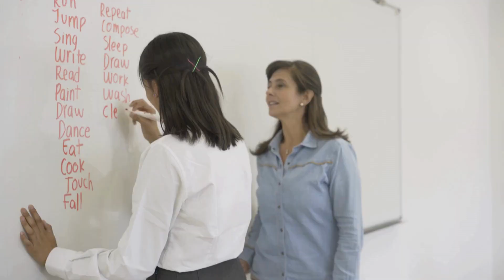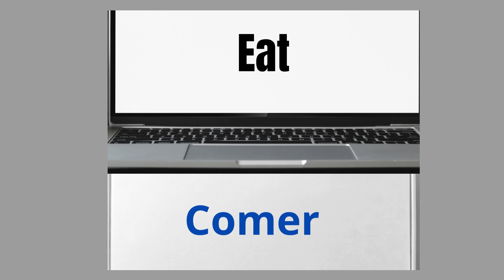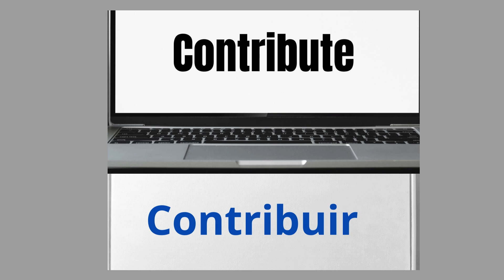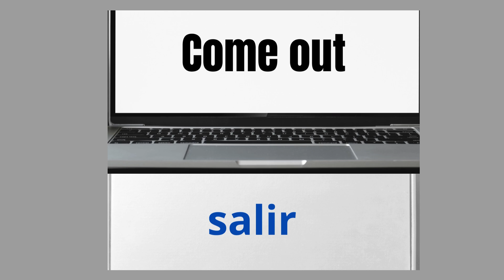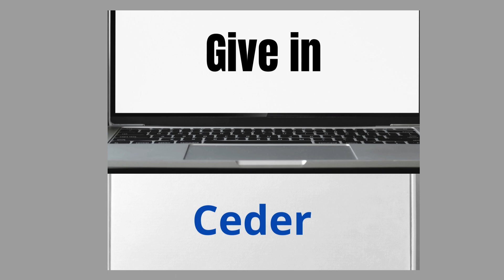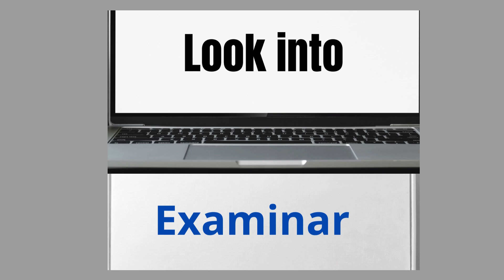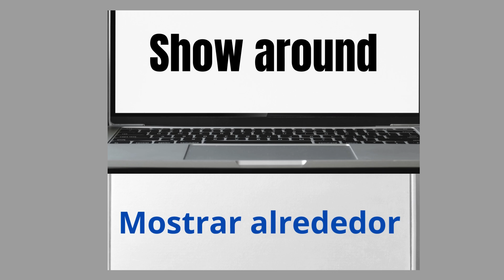LOS 198 VERBOS EN INGLÉS QUE NECESITAS PARA DOMINAR EL INGLÉS DIARIO | APRENDE INGLÉS SIN ESFUERZO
Si quieres aprender a conversar en inglés sin esfuerzo, domina estos verbos y phrasal verbs tan comunes. En el curso de hoy te traigo algunos verbos muy importantes en inglés que necesitas saber para mejorar tus conversaciones rápidamente.